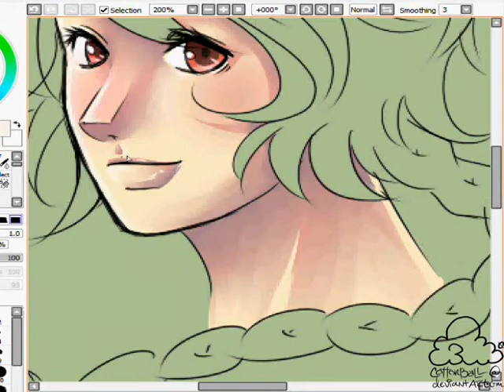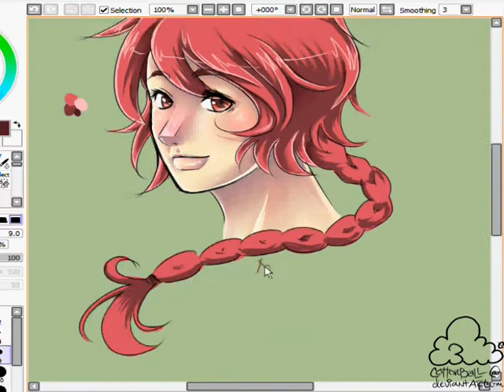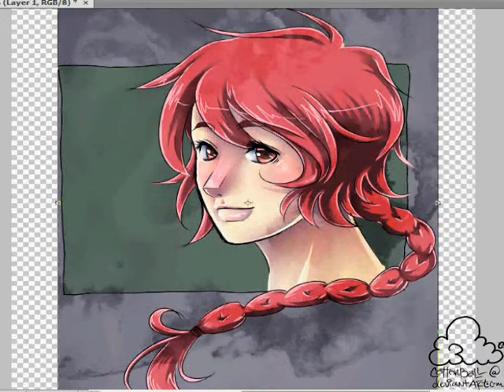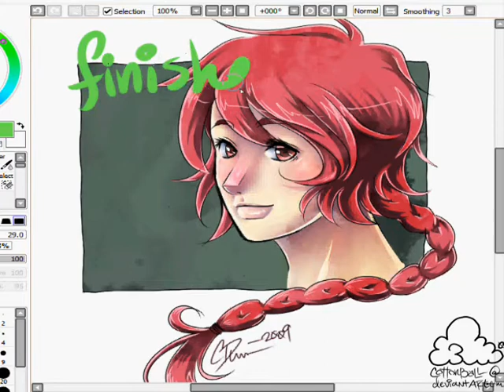Drawing Shidou Hikaru on SAI !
A small fanart for one of my past favorite CLAMP mangas.

I don't like the way I drew her nose. :'B
And  no, you have no permission to re-use/re-publish/re-submit this image anywhere else. ever. :D

Song ~ Alicia Keys: Heartburn

Tools Used: LE1600 (TabletPC), Easy Paint Tool SAI, Photoshop CS4, CamStudio (to record it) & Windows Movie Maker (to speed it up & add music~)